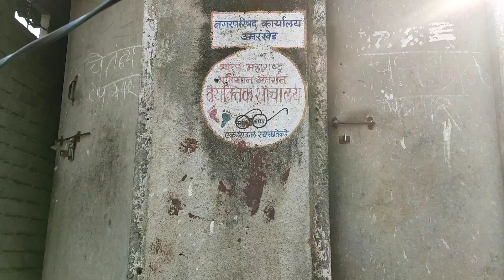🎥🎥🎥1 st prize winning Short film 🎥🎥🎥 // performance by Komal Sontakke and team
नमस्कार मंडळी 🙏🙏🙏🙏🙏

तुमच्या सर्वांच्या आशीर्वादाने मी एक शॉर्ट फिल्म बनवली आहे.

कशी वाटली नक्की सांगा आणि तुमचा अभिप्राय नक्की द्या

ही माझी पहिलीच वेळ होती ही शॉर्ट फिल्म बनवण्याची काही चुकलं असेल तर सॉरी...🤗🤗🤗🤗

एन्जॉय करा तुमची शॉर्ट फिल्म आणि कमेंट करा.

सपोर्ट असाच राहू द्या
 धन्यवाद 🙏🙏🙏

कलाकार. :- वरदा टिंगरे व समृद्धी तारे , जानवी सूर्यवंशी

कॅमेरामन:- गणेश पांपटवार